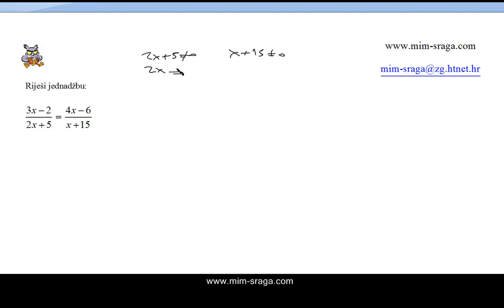kvadratna jednadžba - matematika 2 - primjena kvadratne jednadžbe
kvadratna jednadžba - zbirka potpuno riješenih zadataka